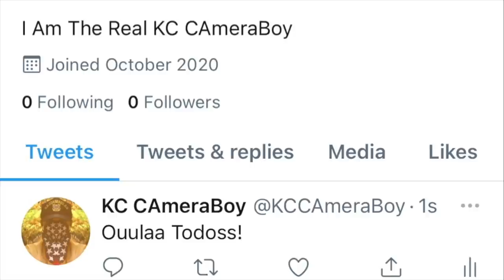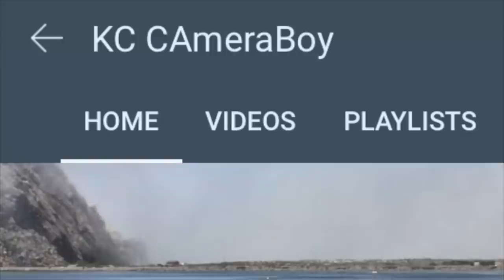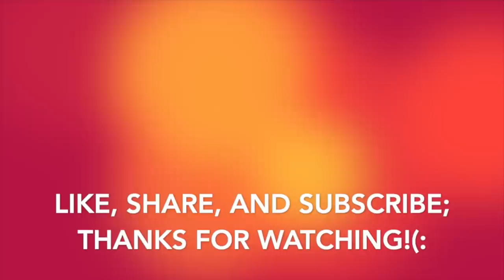"I'll Break Your Camera If You Don't Stop Filming Me W/O My Consent" Says Gab Threatening 2 Fight Us